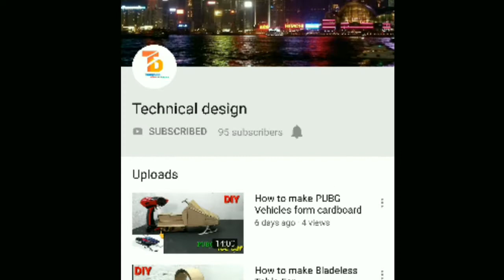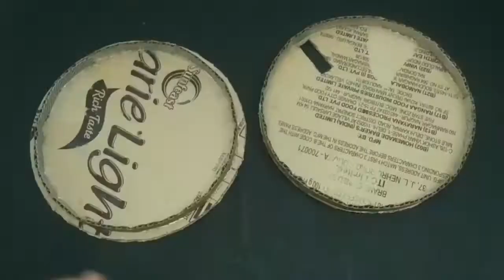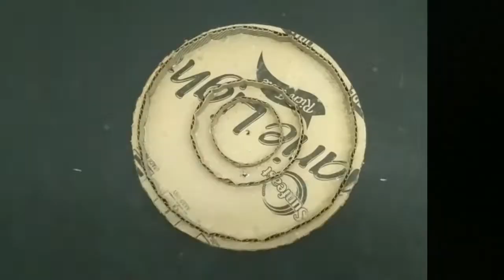The best toy guns-dp 28 and uzi from cardboard (that shoot)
2 best toy guns.